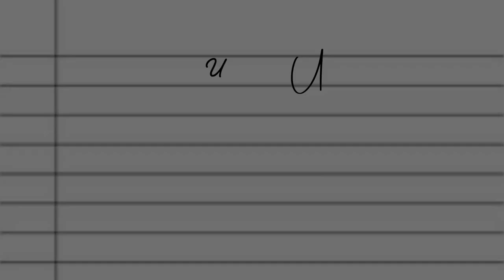[1 Hour] " I found Titan " - (deep ocean sounds)